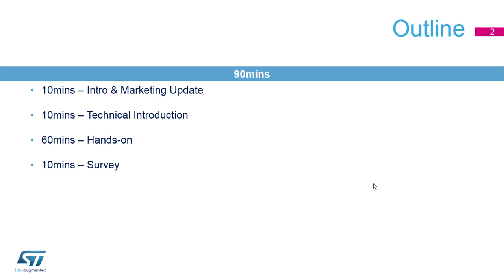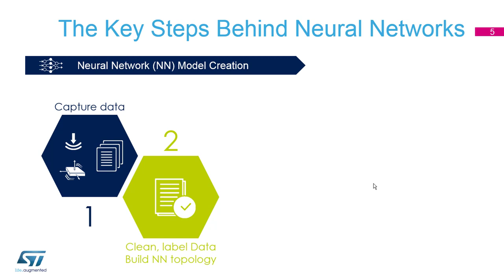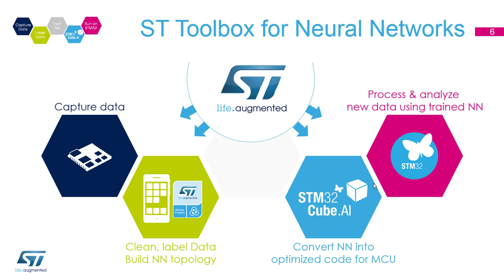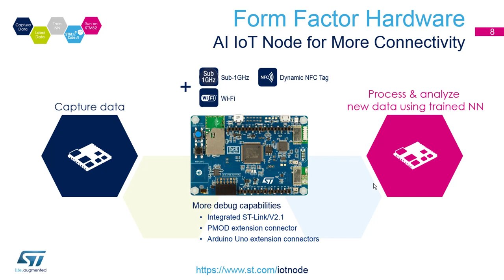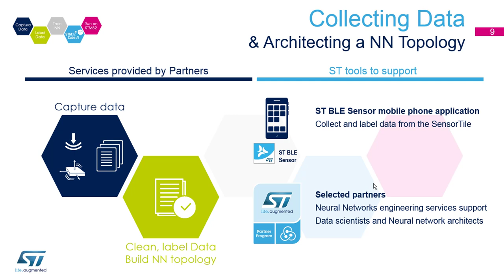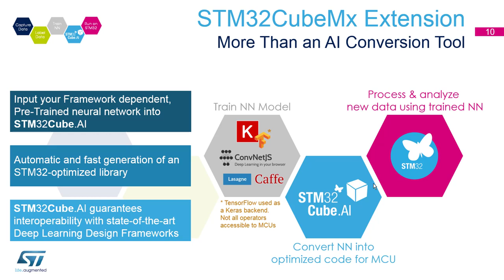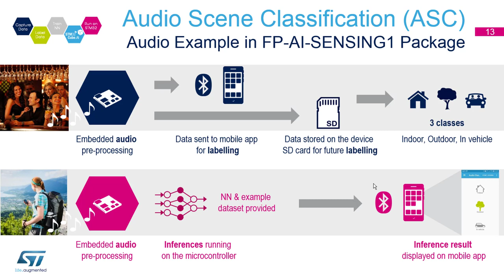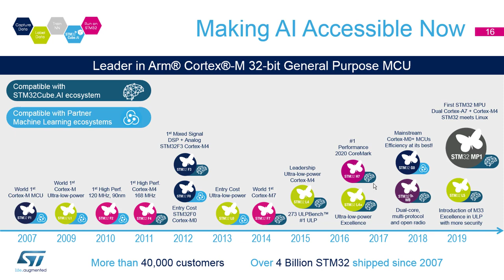Introduction to STM32Cube.AI - 1 Marketing introduction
Learn how to use STM32CubeMX and X-Cube-AI tools to work with Neural Networks on STM32.

Focusing on STM32L4 family and STM32CubeMX code generator tool, this online course demonstrates to create a basic Neural Network embedded system on STM32 devices.

• Basic information about Neural Networks and its implementation in STM32 embedded world
• First experience with STM32CubeMX and X-Cube-AI – tools dedicated to Neural Network support on STM32

More information about its agenda, prerequisites and link to materials you can find on a dedicated landing page:

In case of any questions related to this session, please post then within